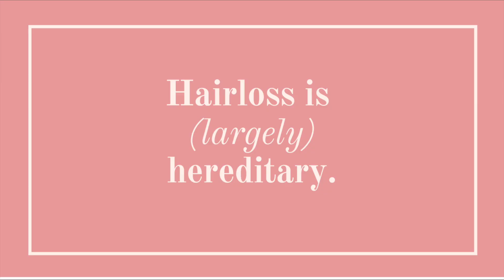THINNING HAIR?? BEST SHAMPOOS FOR HAIR LOSS THAT WORK! Aveda / Nioxin / Kevin Murphy / Rogaine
Are you noticing some scalp showing through? Are you feeling like your hair may be thinning or  you're afraid of losing your hair? In this video I tell you about the 3 shampoos that I know can work for you, Rogaine (or Menoxidil) and we talk about inner stress and genetics!

// PRODUCTS MENTIONED

MENOXIDIL (ROGAINE)

💰DISCOUNTS on PRODUCTS I LOVE

📸 MY SETUP